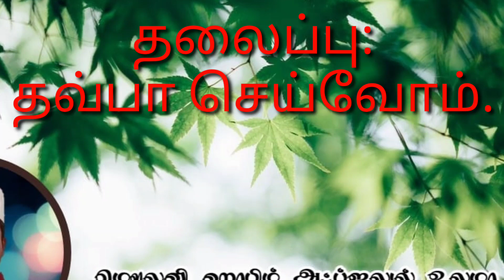தவ்பா என்னும் பாவ மன்னிப்பு.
மௌலவி ஹாபிழ் S.சதக்கத்துல்லாஹ் மக்தூமி